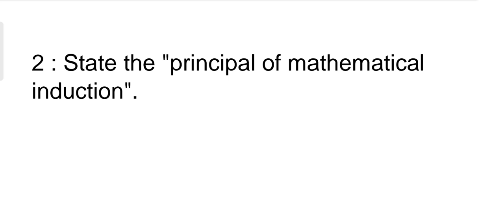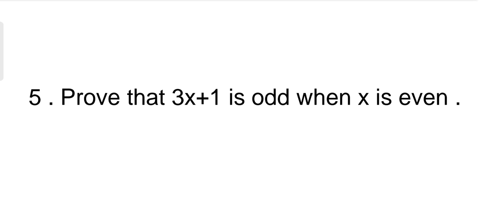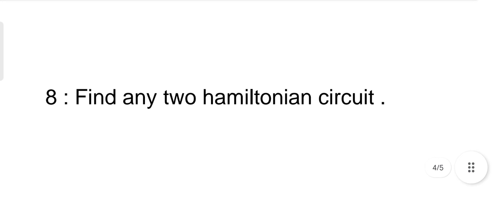Mth202 today paper 2023 | mth 202 Current Final Term Paper 2023 | VU Short Notes | mth202 final exam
⏩ 2 دن میں فائنل ٹرم  پیپرز  کی تیاری کیسے کرے ؟
How to smart study?
How to prepare Final Term exam?

⏩ Final Term current Papers 2023 - Final Term Preparation material